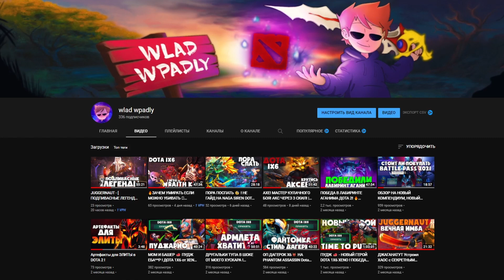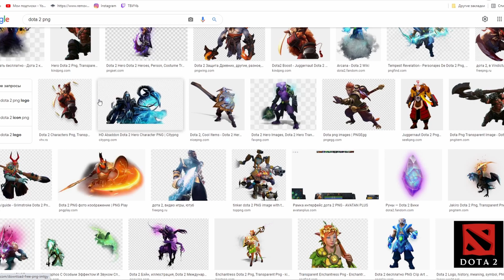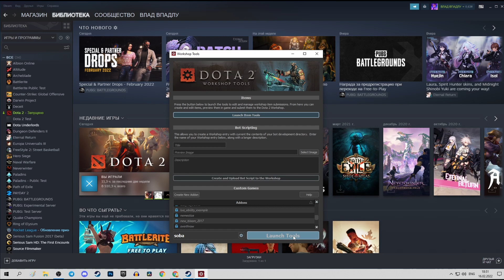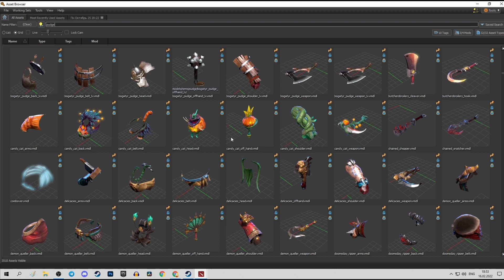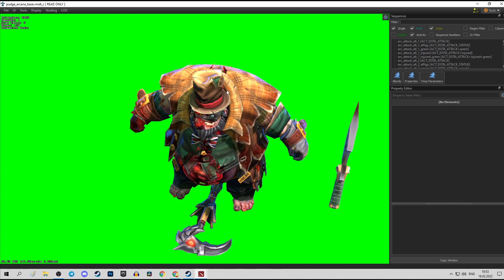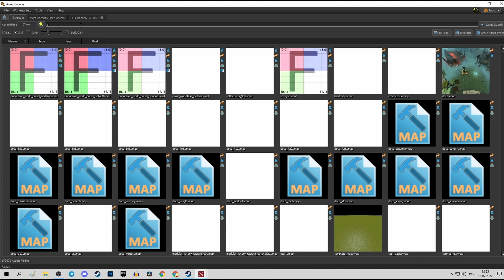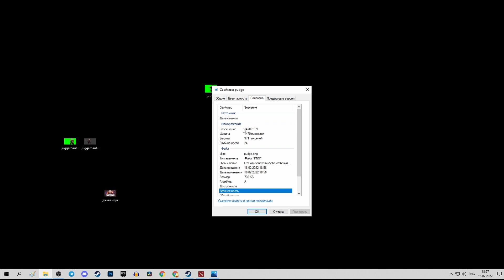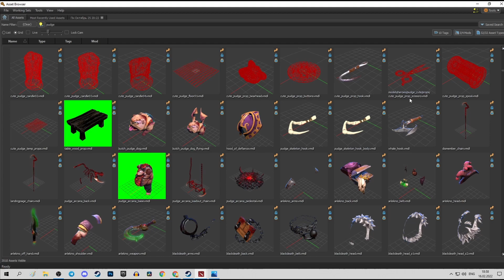КАК СДЕЛАТЬ PNG ПЕРСОНАЖА ДОТЫ ДЛЯ ПРЕВЬЮ YOUTUBE ✅ ? DOTA 2 TOOLS / ПРЕВЬЮ DOTA 2 🧨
Вы можете заказать героя - 5 USD 💌
Катку в доту или другую кастомку -  7 USD  💌